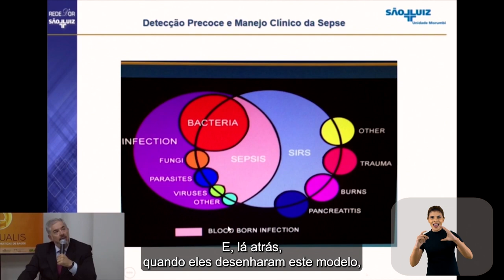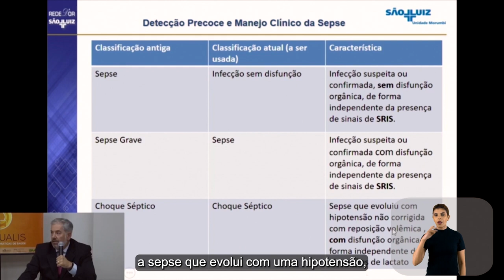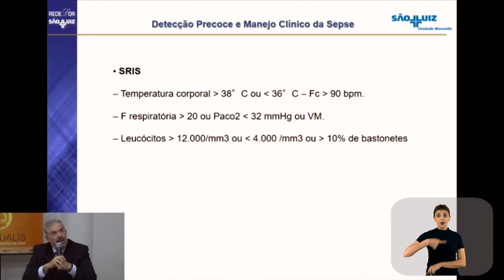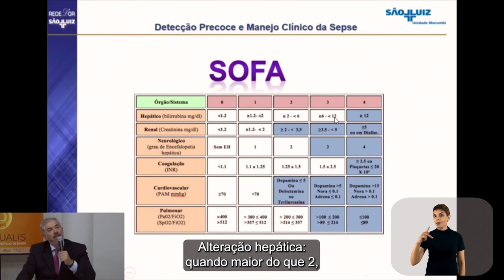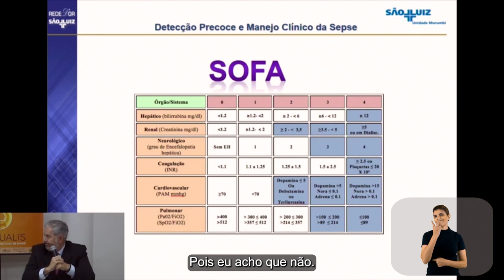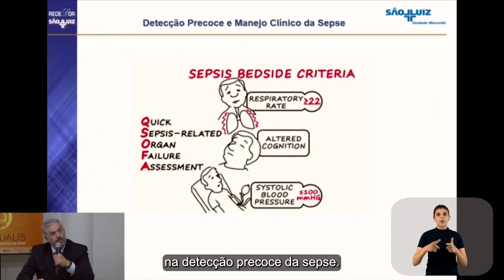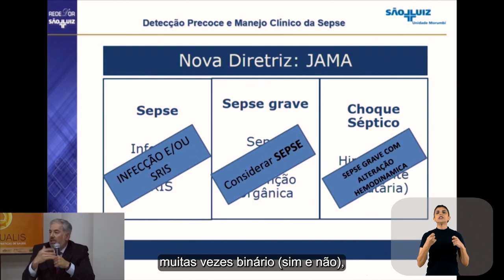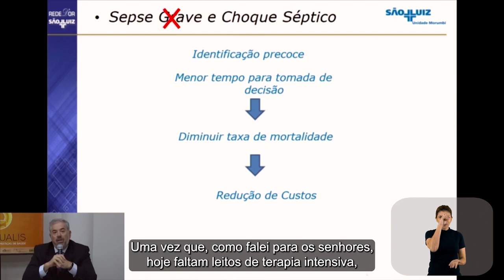Sepse sinais e sintomas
Vídeo aula do CURSO COVID-19 Manejo da infecção causada pelo novo coronavírus (Módulo 3 - Aula 1) com o Dr. André Luiz Negrão Albanez, diretor médico do Hospital São Luiz - Unidade Morumbi - SP.